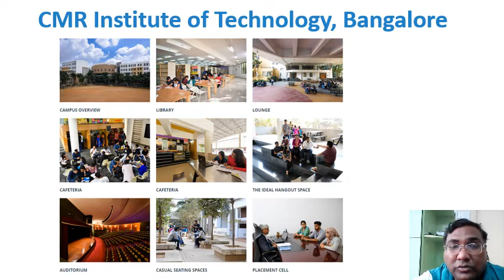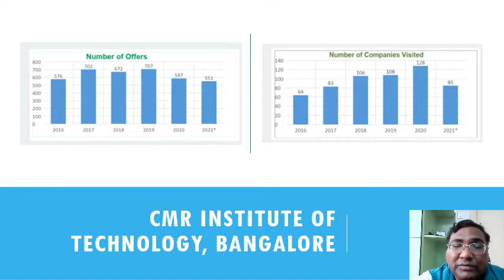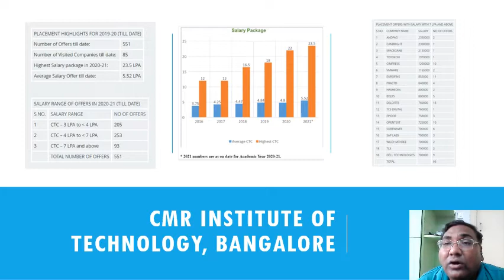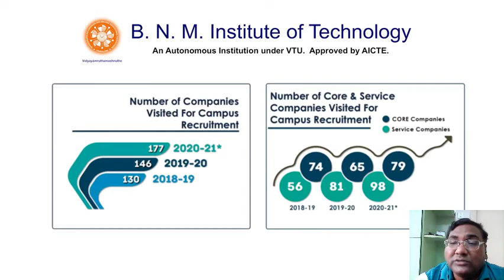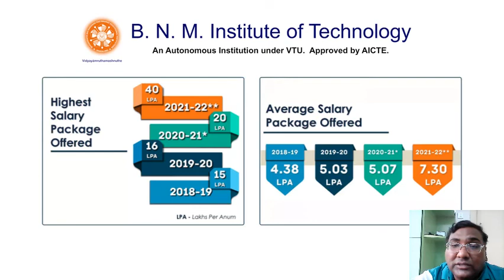CMRIT College Bangalore|BNMIT college|CMR Institute of Technology|BNM institute of Technology|Review